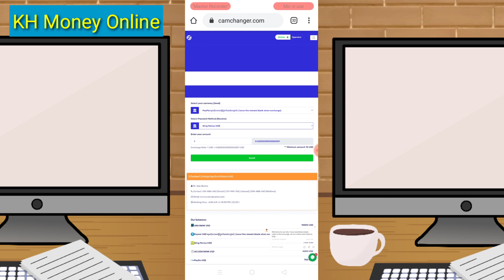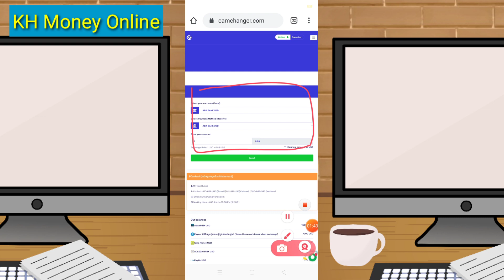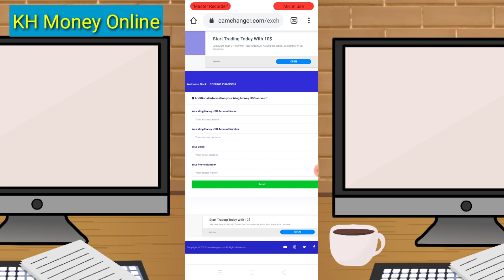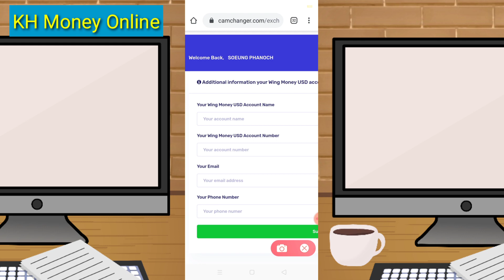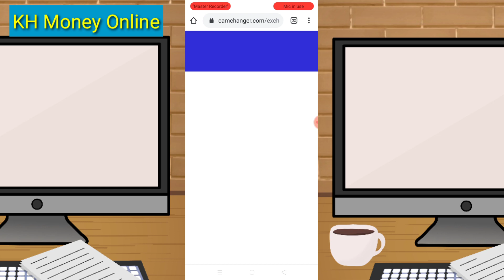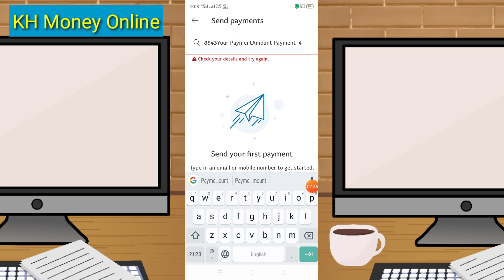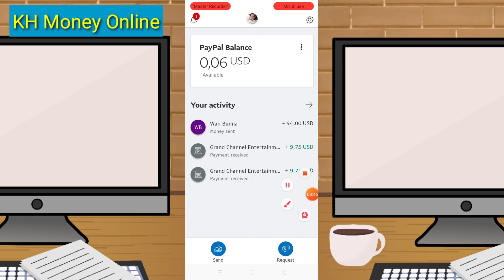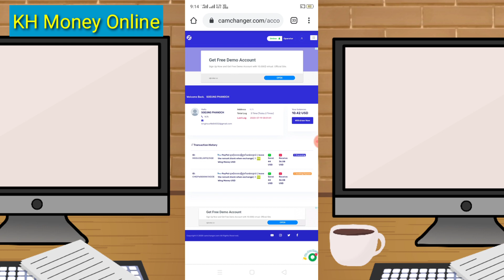How to withdraw money from PayPal to Wing in Cambodia | ដកលុយមកស្រុកខ្មែរបានពិតៗ ត្រឹមតែ5នាទីទេ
នៅក្នុងវិញដេអូនេះញុមចង់បង្ហាញHow to withdraw money from PayPal to Wing in Cambodia | ដកលុយមកស្រុកខ្មែរបានពិតៗ ត្រឹមតែ5នាទីទេ